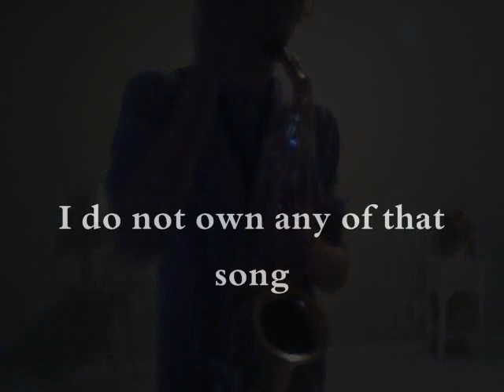Breaking Benjamin 'Until The End' Alto Saxophone Cover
Cover of 'Until The End'. there's an accidental squeak near the end and the pre-solo's sorta messy, but otherwise this is probably my best one so far. Also this is the only cover I've done so far where I've used Altissimo. The Saxophone model is Selmer AS500 Eb Alto.